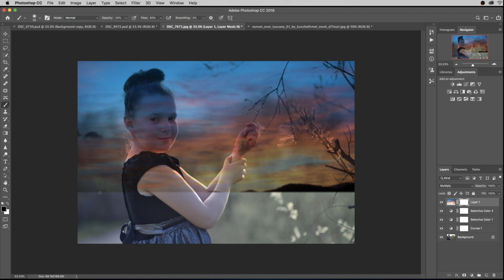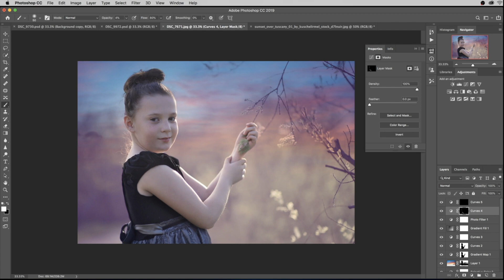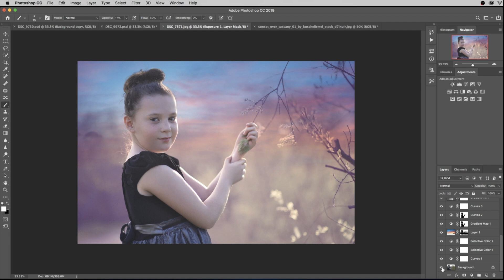Spring Speed Edit (With a Twist)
Hello Everyone :)

Im so excited to bring you todays video!!!  I decided to have a little bit of fun with this video and I would love to know what you guys think :)  Let me know in the comments if you would like to see more videos like this or if you would rather have the normal tutorials!
I hope you enjoy!  I really had fun making this :)